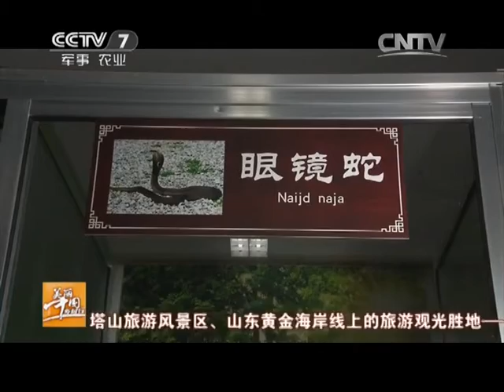20141203 美丽中国乡村行 烟台蛇博园旅（上）